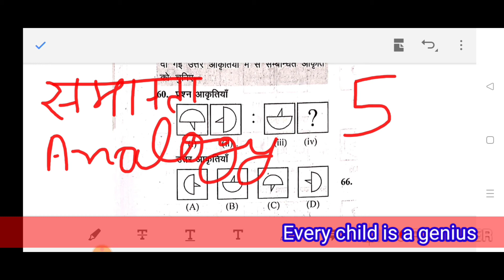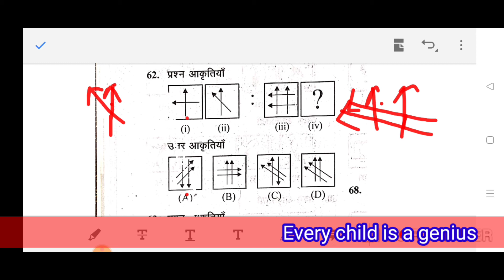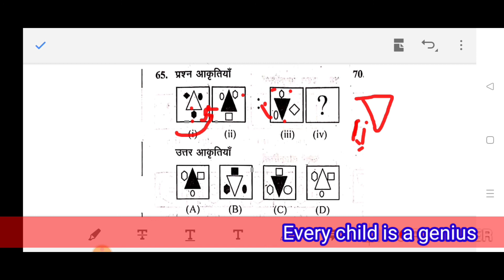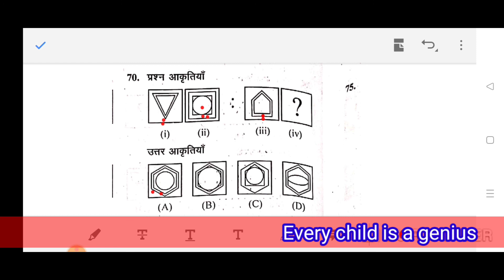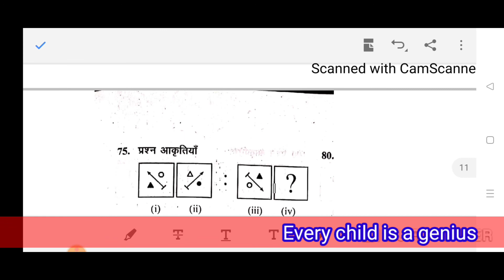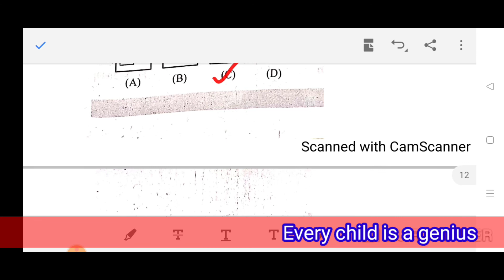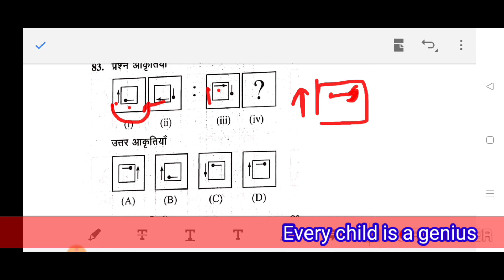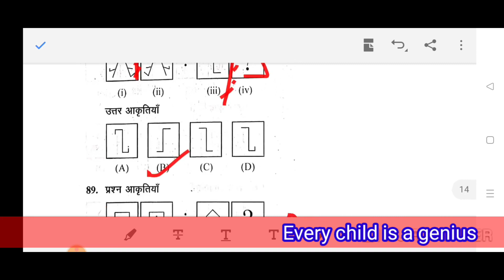Navodaya Vidyalaya entrance exam Reasoning Class 6//Jnvst paper//Sainik school paper//Navoday paper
Jnv_class-6

Jnv_hindi-model_paper